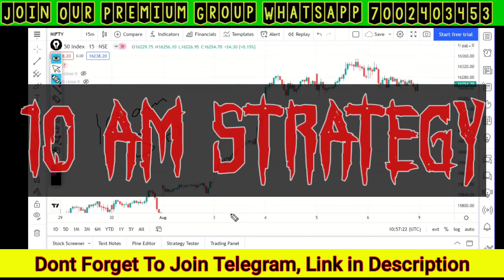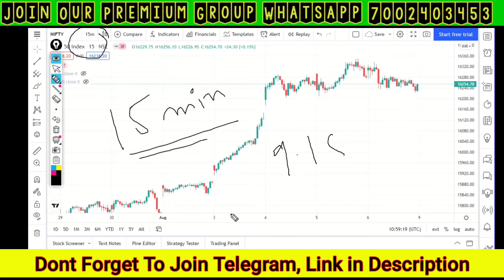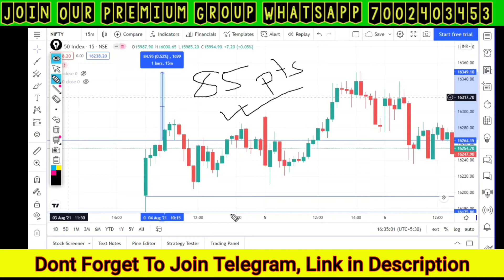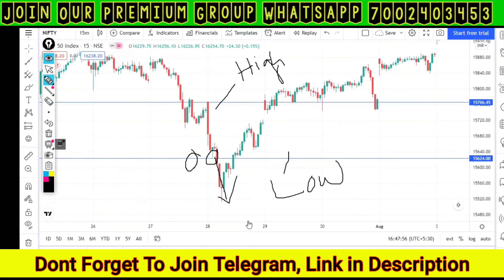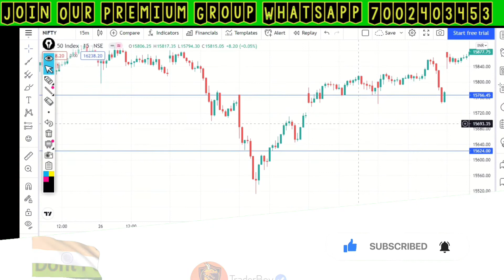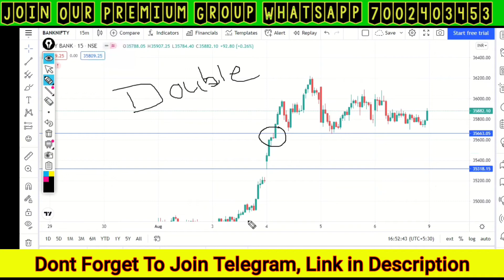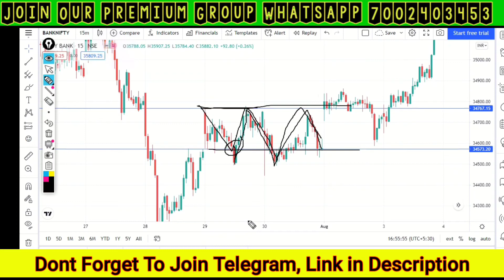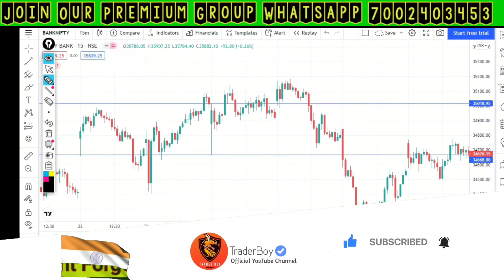10 AM Strategy | Pure Intraday Price Action Strategy For Beginners | first hour trading strategies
10 AM Strategy | Pure Intraday Price Action Strategy For Beginners | first hour trading strategies | golden strategy for intraday trading | nifty and banknifty intraday trading strategy |
best intraday trading strategy | nifty option buying strategy | nifty option buying strategy

Connect us!